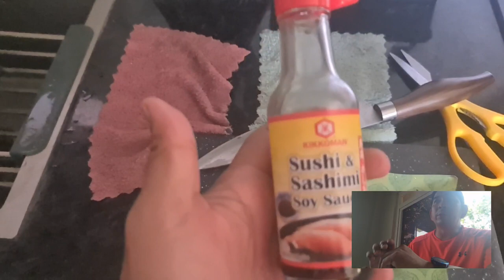A Step-by-Step Guide to Making Delicious Tuna Sashimi with Frabelle's Sashimi Tuna | Vlog 58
Learn how to prepare delicious tuna sashimi with this step-by-step guide from Dr. Zero Mella using Frabelle's Sashimi Tuna. Discover the perfect knife, seasoning, and plating techniques to make your sashimi stand out.

If you're a fan of Japanese cuisine and seafood, you're probably familiar with sashimi - a dish made of fresh, raw fish that's sliced into thin pieces and served with soy sauce and wasabi. In this vlog, Dr. Zero Mella shares his tips for preparing tuna sashimi using Frabelle's Sashimi Tuna.

To start, it's important to defrost the tuna so that it's easier to cut with a sharp knife. Dr. Zero Mella recommends using a chef's knife, but you can use a sashimi knife if you prefer. The key is to cut straight through the fish without any zigzag pattern so that the sashimi is clean and visually appealing.

For seasoning, Dr. Zero Mella suggests using Kikkoman Sushi and Sashimi Sauce instead of soy sauce, as it's specifically made for these dishes. He also likes to use wasabi powder, as it allows for more artistic plating techniques. To make the wasabi paste, simply mix the powder with a small amount of water until it's moist enough to shape into a circular form.

Using the edge of the knife, you can then create patterns on the sashimi that are both visually appealing and delicious. Dr. Zero Mella demonstrates a simple technique for creating a sashimi flower, which is sure to impress your guests.

Finally, serve the sashimi cold and enjoy it with chopsticks. You can also share this post on social media to spread the love for tuna sashimi and Frabelle.

Top posts suggesting my video in 2023:
How to Make Delicious Tuna Sashimi with Frabelle's Sashimi Tuna: A Step-by-Step Guide by Dr. Zero Mella